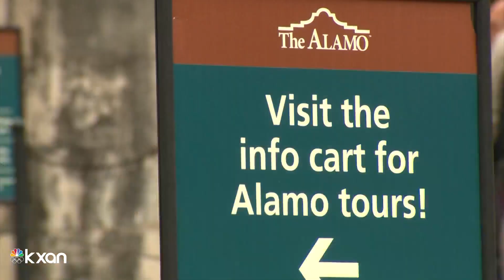Bob Bullock Texas history museum pulls out of 'Forget the Alamo' book event after conservative press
With mere hours to go before a scheduled book event on Thursday, the Bob Bullock Texas State History Museum in downtown Austin removed itself from a discussion on a controversial new book that re-examines the narrative around Texas' iconic Alamo landmark.